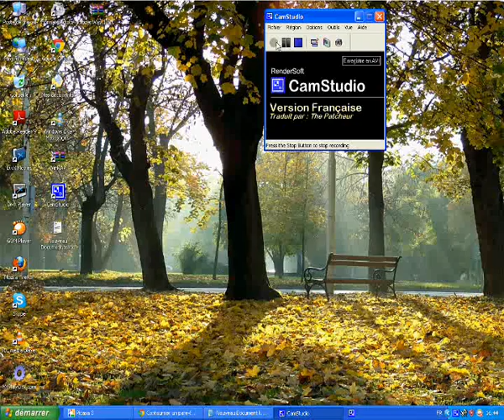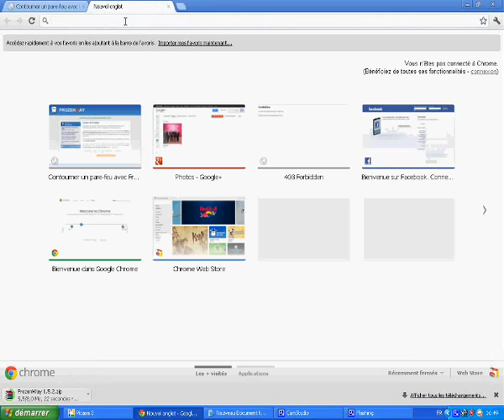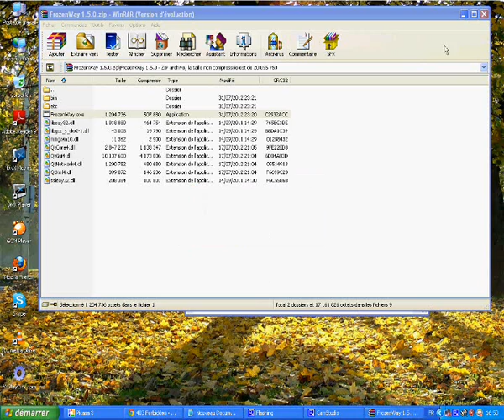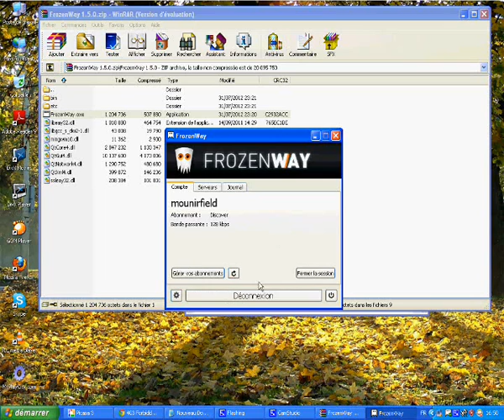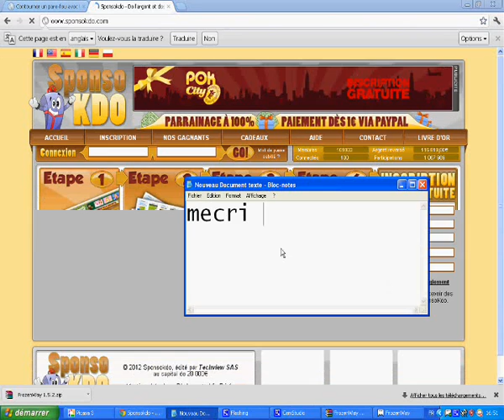comment change adresse ip avec frozen way 2012